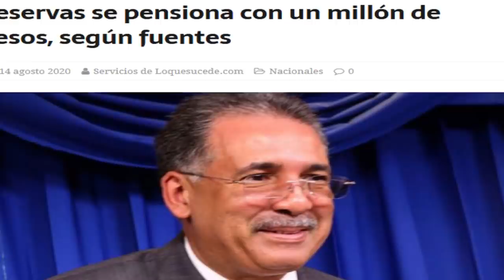MIRIAM GERMAN Y LA PAPA CALIENTE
Hay que acabar de una vez y por todas con el relajo con el relajo de que se va al poder a enriquecerse con los recursos del Estado, mientras las grandes mayorías disminuye los niveles en las condiciones de vida haciéndolas miserable y azarosa.

Esto no puede seguir así y todo aquel que haya incurrido en acto de corrupción administrativa beneficiándose de los recursos del Estado, que son de todos, debe responder por ello. Para  eso el nuevo presidente Luis Abinader ha puesto a la doctora Miriam Germán al frente de la Procuraduría General de la República lo que al mismo tiempo le da una PAPA CALIENTE a la magistrada, dandole el poder de hacer lo que hace mucho tiempo debió de suceder en la República Dominicana.

00:00 - Intro
00:09 - Hola a todos
00: 29- MIRIAM GERMAN a fuego limpio
02:14 - Candela a los corruptos
05:30 - Hay que acabar con las pensiones alegres
07:21 - Despedida